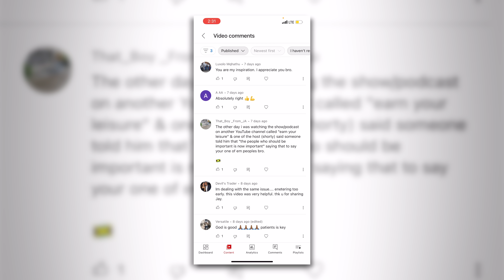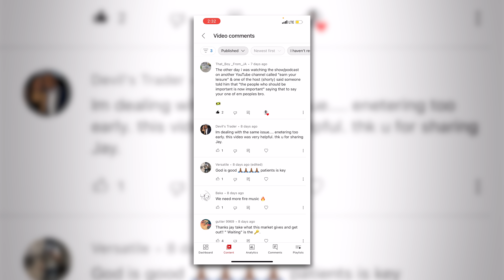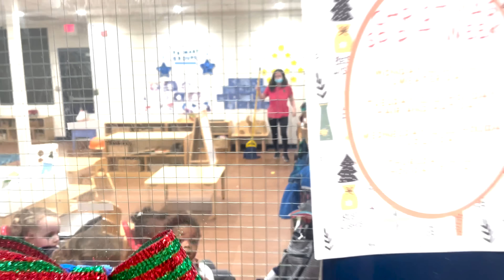The Key To Staying Discipline | Trading Psychology | House Up Date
I’m NOT on WHATS APP
I’m NOT on TELEGRAM
Please report those fake telegram channels

ECN Account.

-OR-

Micro Account.